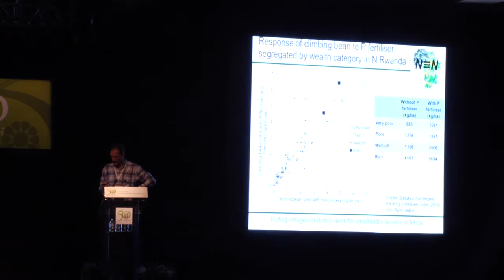From fields to farms and farming systems by Ken Giller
Professor, Plant Production System, Wageninge University.